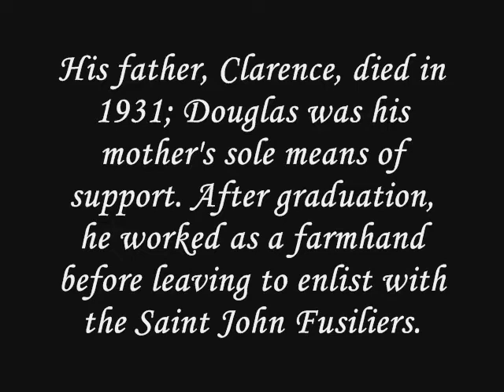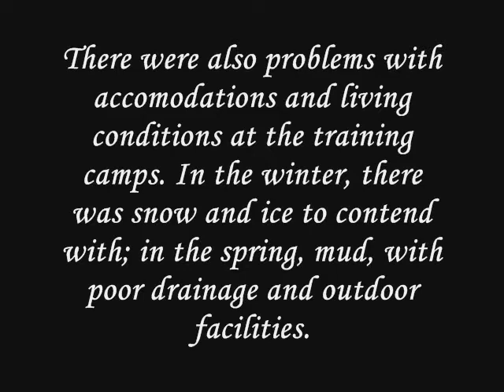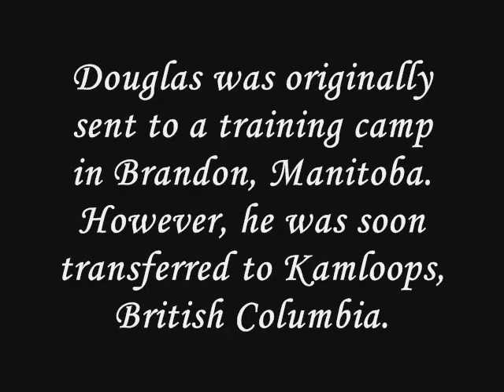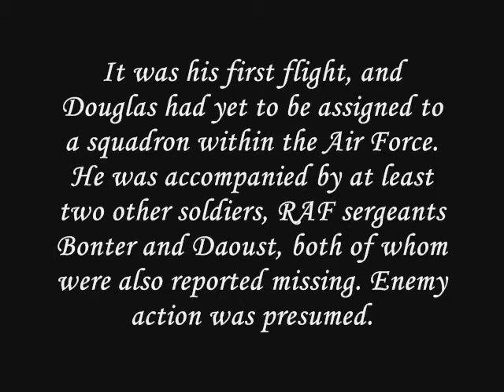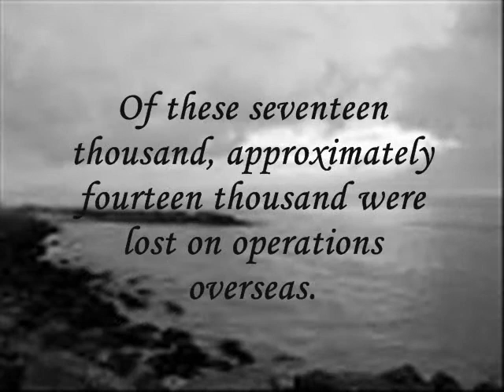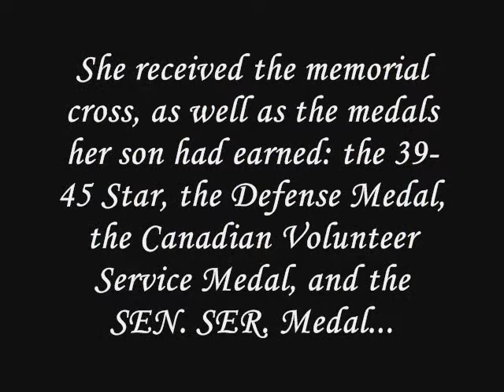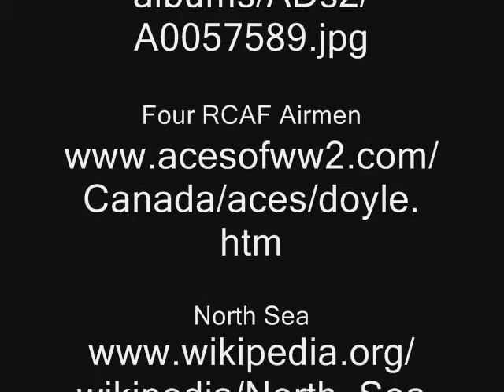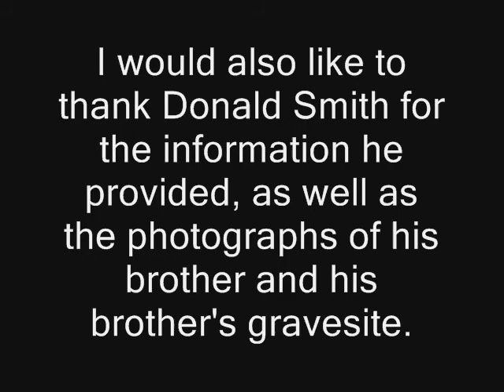Douglas Richard Smith: RCAF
Douglas Smith fought in the Second World War. This project was completed by a student at Belleisle Regional High School located in Springfield, NB as part of the BRHS Lest We Forget project.